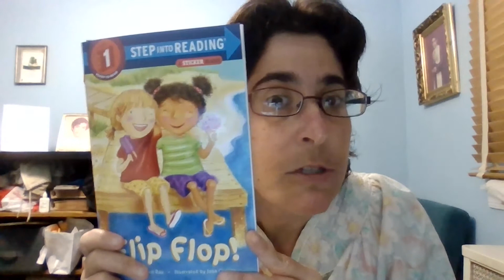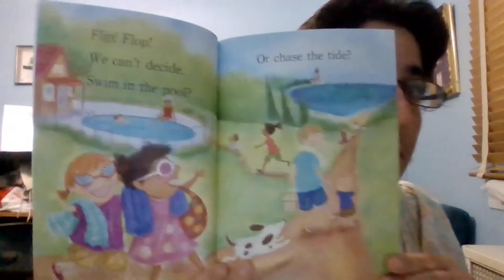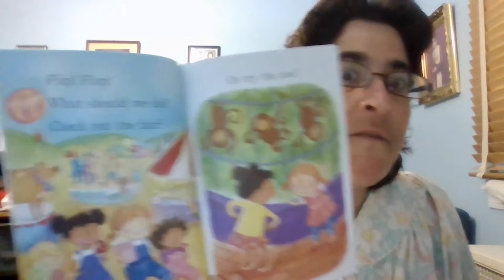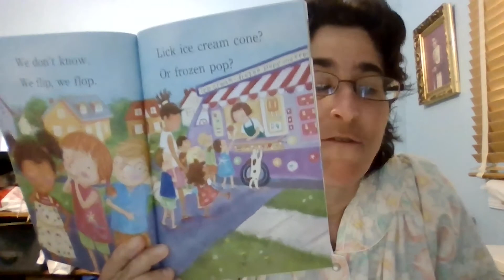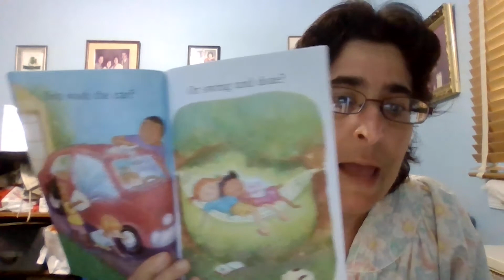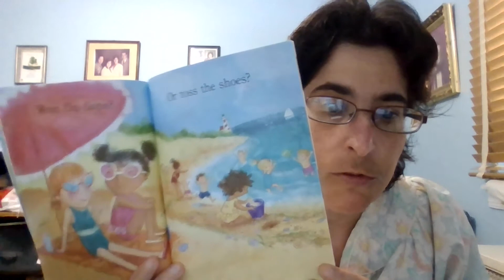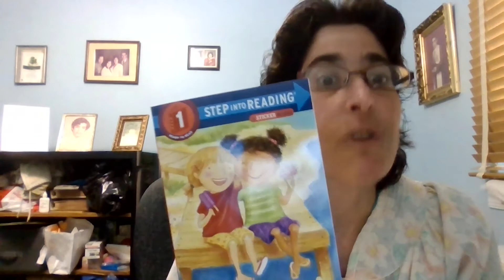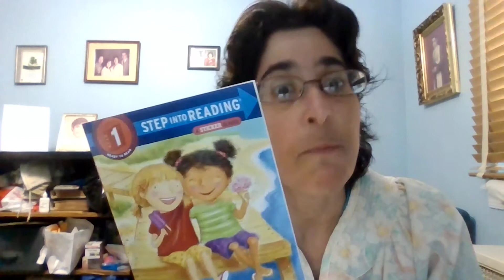JCCA Reads Flip Flop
Join JCCA's Early Literacy Program as we read Flip Flop.